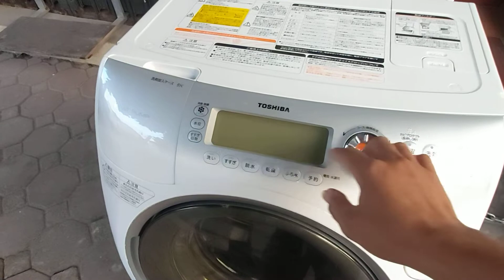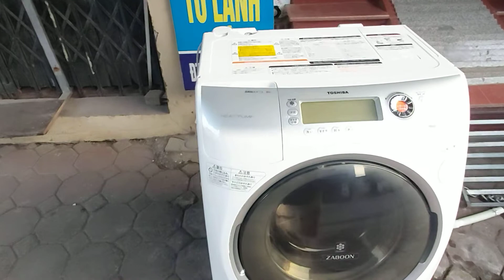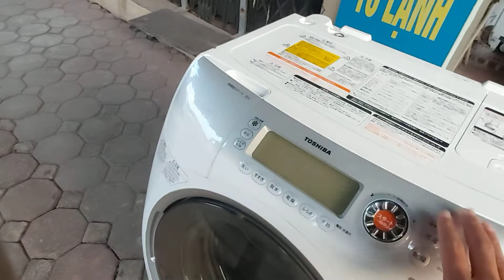máy giặt toshiba z9200 hàng tuyển chọn.0986476084